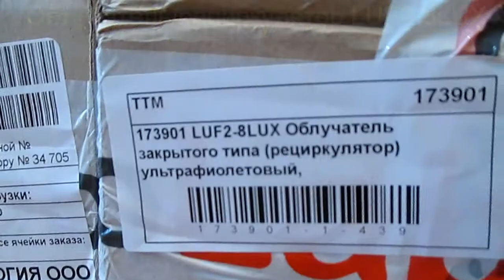РЕЦИКУЛЯТОР ОБЛУЧАТЕЛЬ УЛЬТРАФИОЛЕТОВЫЙ ОЧИСТИТЕЛЬ ВОЗДУХА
Основной параметр при выборе облучателя-рециркулятора – это объём вашего помещения. Умножьте площадь помещения на высоту потолков и получите объём.

Исходя из этого, можно выбирать рециркулятор по такому параметру как производительность.

👉Например, если указана производительность 60 куб.м/час, это значит что данный прибор обработает указанный объём помещения до высокой степени стерильности за один час.

Чтобы поддерживать необходимую стерильность воздуха в помещении, где постоянно находятся или сменяются люди, обучатель-рециркулятор должен работать постоянно. Но при этом, не забывайте периодически проветривать помещение. При открытых окнах и форточках, работающий рециркулятор не теряет своей эффективности

Модель в видео: LUF2-8LUX
Описание  LUF2-8LUX:
рециркулятор относится к закрытым бактерицидным облучателям и предназначен для обеззараживания воздушной среды в помещении как в присутствии, так и в отсутствии людей, исполнение HEAVY DUTY, корпус выполнен из нержавеющей стали. Обеззараживание воздуха происходит путём его прохождения через закрытую камеру, внутренний объем которой облучается излучением бактерицидных ламп. Движение воздуха через рециркулятор обеспечивается мощным осевым вентилятором, рассчитанным на непрерывную работу в течение 24 часов. Производительность по воздуху - 60м3/ч. В рециркуляторе используется ртутная газоразрядная лампа низкого давления с трубчатой стеклянной колбой. Бактерицидный поток на уровне 205..315 нм, с пиковым значением УФ-излучения на длине волны 254 нм. Лампы создают излучение, достаточное для разрушения всех микроорганизмов, присутствующих в помещении. Стекло лампы отфильтровывает озонообразующую спектральную линию с длиной волны 185 нм. Срок службы не менее 8 тыс. часов. В рециркуляторе используются одна лампа мощностью 8Вт. Современный дизайн рециркулятора позволяют вписать его в любой интерьер. Подсвечиваемый изнутри УФ-лампой логотип UV-MAXX дополнительно является индикатором работы устройства, специальная защитная плёнка на стекле блокирует УФ-излучение, делает его безопасным для человека. Рециркулятор устанавливается на стене в горизонтальном или вертикальном положении. Лёгкосъёмный фильтр из мелкой стальной стеки минимизирует попадание пыли и жира на лопасти вентилятора, что позволят продлить срок службы изделия. Рекомендуется использовать в помещениях с объёмом не более 30м3. Напряжение питания 230В 50Гц. Климатический тип УХЛ 4,2. Степень защиты IP20.

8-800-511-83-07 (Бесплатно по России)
«ТЕХНОЛОГИЯ» —  многопрофильная  компания, специализирующаяся на комплексном оснащении объектов торговли, предприятий общественного питания и пищевых производств, работающая на рынке профессионального и торгового оборудования.